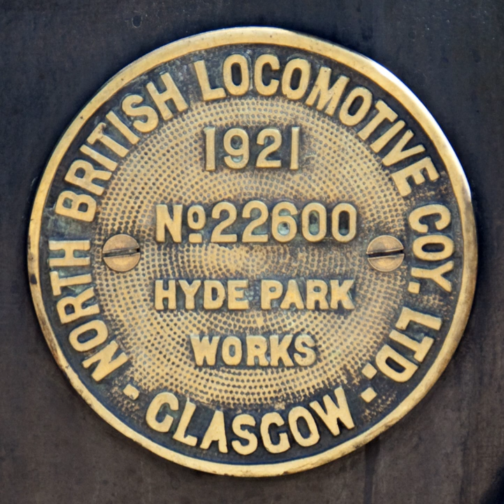North British Locomotive Company | Wikipedia audio article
00:01:40 1 Steam locomotives
00:08:18 2 Locomotives 22878, 22879 and 22880
00:10:21 3 Diesel locomotives
00:13:18 4 Electric locomotives
00:15:09 5 Decline
00:16:36 6 Preservation
00:17:04 6.1 Australia
00:17:53 6.2 Israel
00:18:16 6.3 Malaysia
00:19:29 6.4 New Zealand
00:19:38 6.5 South Africa
00:20:58 6.6 United Kingdom
00:23:45 7 See also

- Socrates

SUMMARY
The North British Locomotive Company (NBL, NB Loco or North British) was created in 1903 through the merger of three Glasgow locomotive manufacturing companies; Sharp, Stewart and Company (Atlas Works), Neilson, Reid and Company (Hyde Park Works) and Dübs and Company (Queens Park Works), creating the largest locomotive manufacturing company in Europe and the British Empire.
Its main factories were located at the neighbouring Atlas and Hyde Park Works in central Springburn, as well as the Queens Park Works in Polmadie. A new central Administration and Drawing Office for the combined company was completed across the road from the Hyde Park Works on Flemington Street by James Miller in 1909, later sold to Glasgow Corporation in 1961 to become the main campus of North Glasgow College (now Glasgow Kelvin College).
The two other Railway works in Springburn were St. Rollox railway works, owned by the Caledonian Railway and Cowlairs railway works, owned by the North British Railway. Latterly both works were operated by British Rail Engineering Limited after rail nationalisation in 1948.
In 1918 NBL produced the first prototype of the Anglo-American Mark VIII battlefield tank for the Allied armies, but with the Armistice it did not go into production.